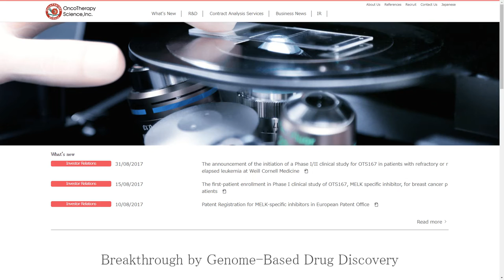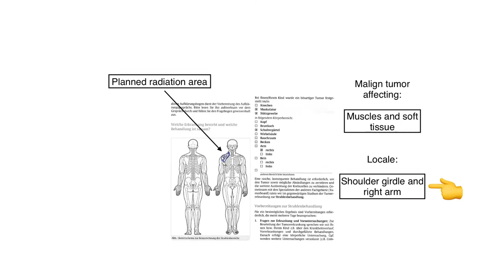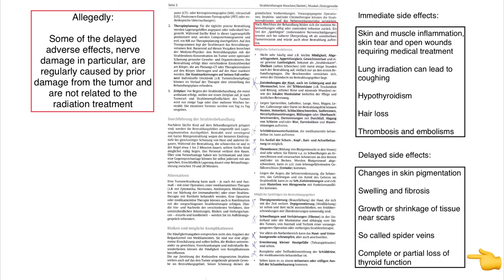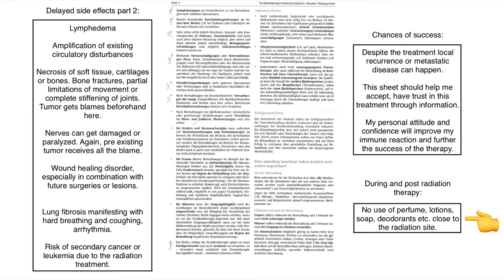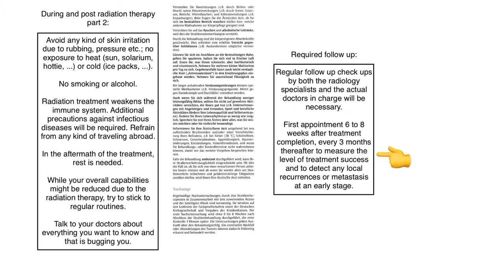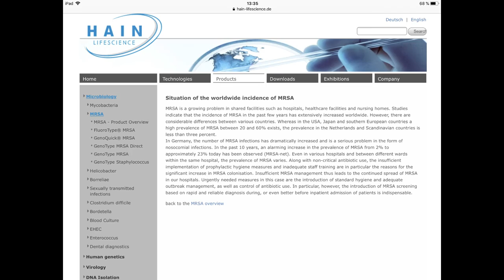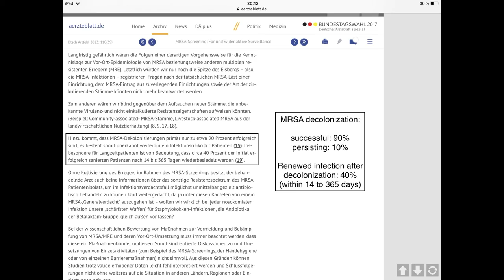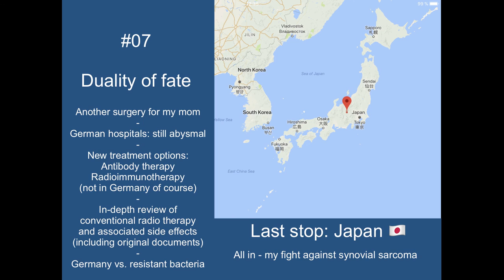Last stop: Japan 07 - New cancer treatment in Japan / risks of radiotherapy in Germany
Table of contents:
Chapter I: 1:55 My ongoing woes with the German healthcare system
Chapter II: 5:23 New treatment for synovial sarcoma in Japan
Chapter III: 9:46 In-depth review of conventional radiotherapy and side effects in Germany
Chapter IV: 37:41 Germany versus resistant bacteria
Chapter V: 59:14 Conclusion and final thoughts on conventional radiotherapy

New treatment option for my synovial sarcoma.
Another intermission video is needed to cover recent events. Contents for this one:

1. My mom required yet another surgery on very short notice due to hemorrhage etc. Among other things: tumor removal through laparoscopic surgery.

2. German hospitals and staff are as bad as ever, still delaying the hand over of my medical documents and images. Declining to talk with my mom about my situation and what could still done. Failing to provide information on alternative treatments or clinical trials despite having no cure on offer.

3. New treatment option for synovial sarcoma with phase 2 clinical trials starting soon. Anti body therapy / radioimmunotherapy developed by Japanese company OncoTherapy Science Inc. in Kawaski.

4. In-depth review of the conventional radiotherapy that is planned for me in Germany, focusing on side effects as well as the tons of disclaimers that free hospital and staff from any responsibilities. Based on the genuine documents that I received from the hospital. And why giving in to this conventional therapy might lock me out from the new,  more efficient treatment approach.

5. Germany / Netherlands comparison of the situation regarding resistant bacteria / nosocomial infections. And why the German healthcare system isn’t as good as politicians and doctors try to make everyone believe.